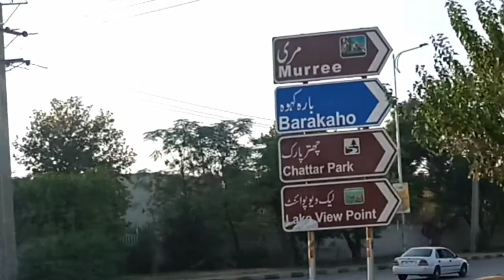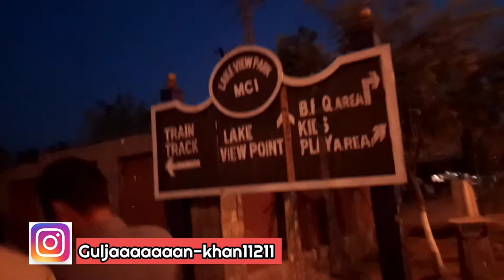Tour to Islamabad | lake view park | Bloachi Atan | Afghani Atan | Atan by pakhtoon's | Fun Vlogs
Lake View Park is one of the favourite recreational spots of people of Islamabad. The park has been beautifully built alongside Rawal Lake, an artificial reservoir that fulfills water needs for the twin cities of Islamabad and Rawalpindi.

Visiting Lake View Park can be a whole day of fun and amazing experience for the whole family. The park offers a wonderful boating, fishing, and playing opportunity and also great campground, picnic areas for the visitors. Train rides are also available for individuals who want to enjoy the beauty of the park without getting too tired.

The park features picnic points, sitting pagoda, festival arena, passenger road train. You can also enjoy Bar B.Q. as there are grills installed on different places in the park. Some of adventure sports to do at Lake View Park are boating (both paddle boats and row boats) and fishing area, swimming pool, rock climbing, paintball, car dodging and motorsports ranch.

A spacious walk-in bird aviary is the most wonderful feature of the Park. The bird-house is an enjoyable place for families and kids to take a walk among the beautiful birds and admire their beauty.